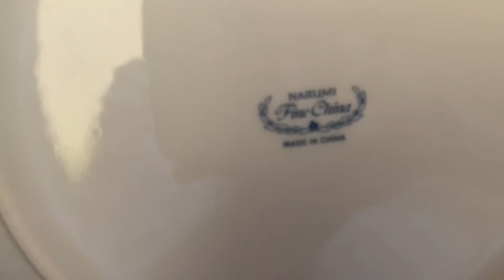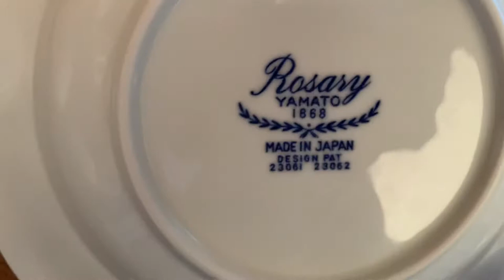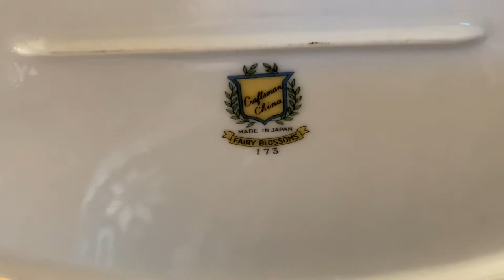Living in Japan Vlog/ Japanese use so many plates!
As what we usually observed Japanese use so many plates during meals. The reason is simply because it’s traditional.
A traditional Japanese meals are consists of main dish, side dish, second side dish and so on... staple food and soup.
It’s all about hygiene also because Japanese people usually eat raw foods.
And to make every meal look more sumptuous.
The plates come in different forms, colors and design.